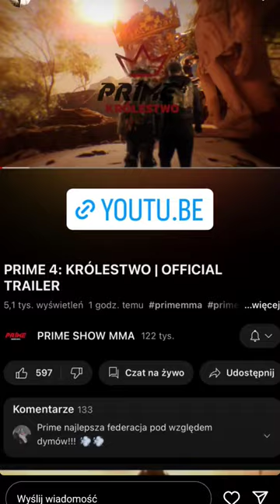kamerzysta kruszwil kamerzysta marekkruszel lordkruszwil